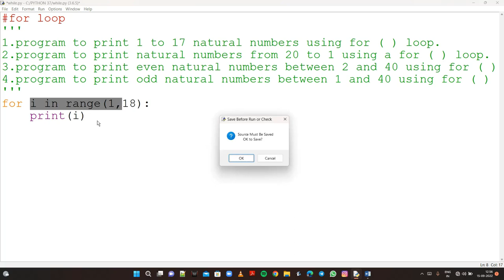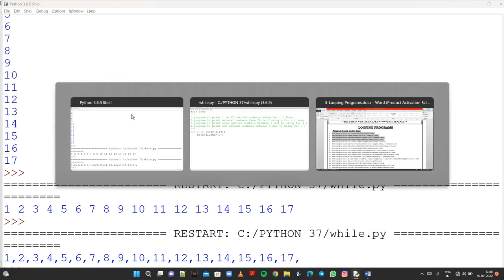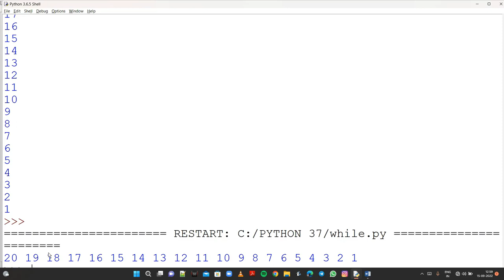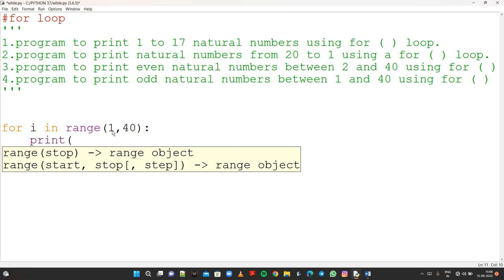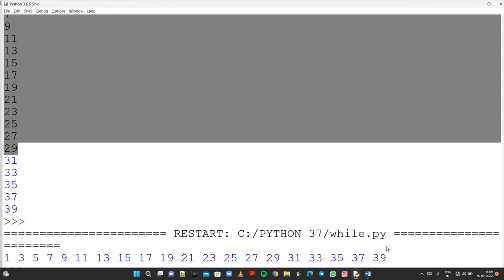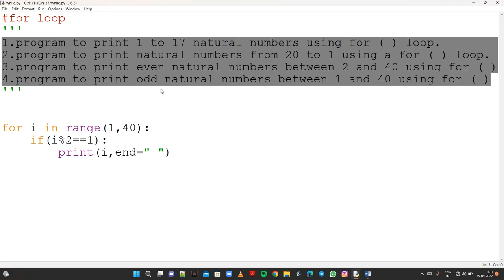For loop Programs Part-1 || Simple Program of For Loop || For Loop Practice || Python For Beginners